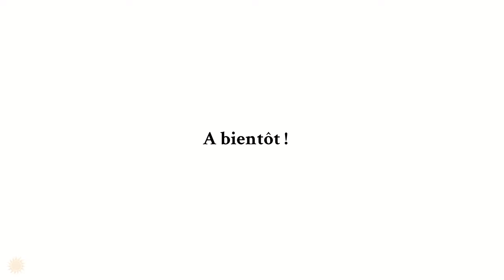Provence Holidays – Mas Vigueirat – PH-0517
This recently renovated farmhouse sleeps up to ten guests in five bedrooms all complete with air conditioning for your comfort. With a home cinema, a private pool and a boules court, this charming property is just ten minutes from the centre of Saint-Étienne-du-Grès.

10 Guests – 5 Bedrooms – 3 Bathrooms From € 3 500

5 Luxury bedrooms – En-suite bathrooms – Air conditioning – Bedrooms on the ground floor – Private pool  – Several shaded areas - Boules

Village Within Walking Distance: Mas Vigueirat is located just ten minutes from the centre of Saint-Étienne-du-Grès, a popular village in the Alpilles, whilst still being immersed in nature.

Recently Renovated: fully restored for the 2022 season, this stunning holiday rental offers many authentic features, such as the original stone staircase, as well as modern amenities like air conditioning throughout.

Home Cinema: situated on the mezzanine floor, you and your loved ones can enjoy your favourite films in the luxurious cinema room with comfortable sofas and a large TV... the perfect way to finish a day in Provence!

Exterior
This secluded garden offers a spacious terrace with a shaded outdoor dining area and a private swimming pool. Cook a delicious meal on the authentic wood barbecue or electric plancha before embracing the local lifestyle with a game of boules in the evening.

Pool
Enjoy a refreshing swim in this 8m x 4m private pool after a long day exploring the Alpilles. Surrounded by a spacious terrace with sun loungers and parasols, this is the perfect place to relax with a cool glass of rosé.

Interior
On the ground floor of this recently renovated 200m2 property, you will find a beautiful dining area and a spacious living room with fireplace. From here, you reach the fully-equipped modern kitchen which leads onto the main terrace with shaded dining area. Also on this level, but on the other side of Mas Vigueirat, there are two double bedrooms which share an independent bathroom. Upstairs, you will find a large home cinema with comfortable sofas, two double bedrooms which share an independent bathroom and the Master bedroom with its own ensuite bathroom.

Bedrooms
This charming holiday rental sleeps up to ten guests in five bedrooms all complete with air conditioning for your comfort.
On the ground floor:
Bedroom 1: with king-sized double bed, or two single beds if preferred.
Bedroom 2: with queen-sized double bed, TV and direct access to the main terrace and the pool.
Bedrooms 1 and 2 share an independent bathroom with shower, sink and WC.
On the first floor:
Bedroom 3: with king-sized double bed, or two single beds if preferred.
Bedroom 4: with king-sized double bed, TV and balcony overlooking the pool.
Bedrooms 3 and 4 share an independent bathroom with shower, sink and WC.
Bedroom 5/Master: with king-sized double bed, TV and ensuite bathroom with bath, shower, double sinks and WC.